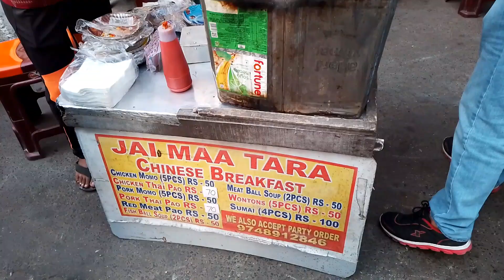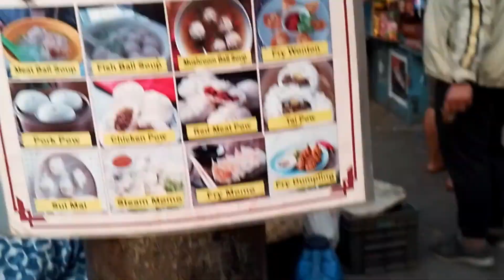Tiretti Bazaar | Authentic Chinese Food in Kolkata | Old China Market | Chinese Breakfast in Kolkata